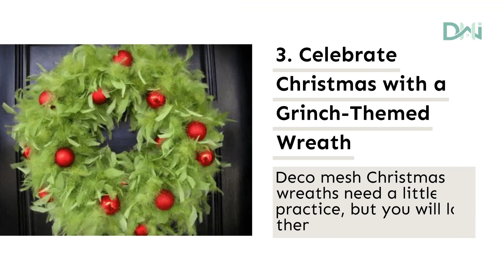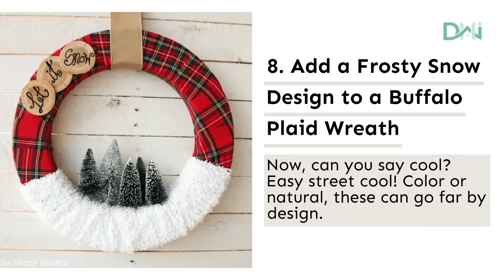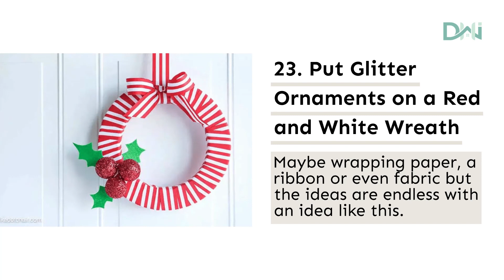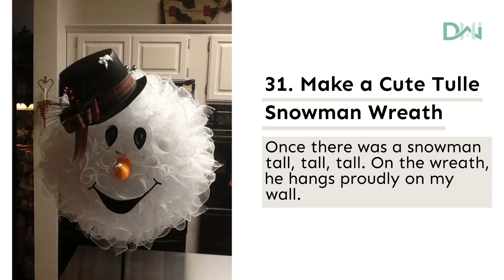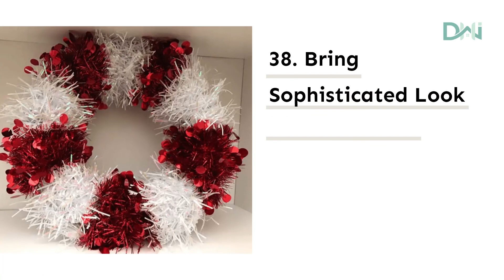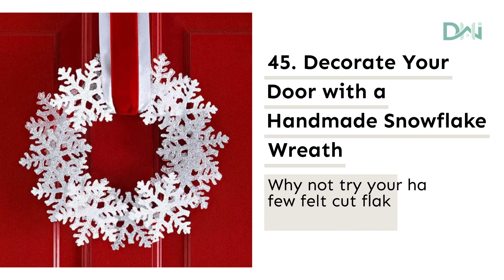45 Creative DIY Christmas Wreaths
🎄 Get Inspired and Craft Your Way to the Holidays with Creative DIY Christmas Wreaths! 🌟 Join us for an artistic adventure as we reveal the most imaginative and charming wreath ideas that will make your holiday decor truly stand out.

From unconventional designs to classic beauties, we've got the perfect inspiration for your festive door. Watch till the end and let's get crafty this holiday season!